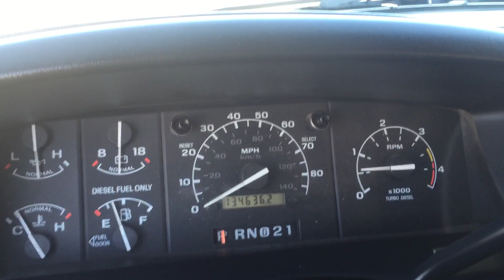1997 FORD F350 CREW 134K SHOW TRUCKS USA 4X4 7.3 POWERSTROKE TURBO DIESEL